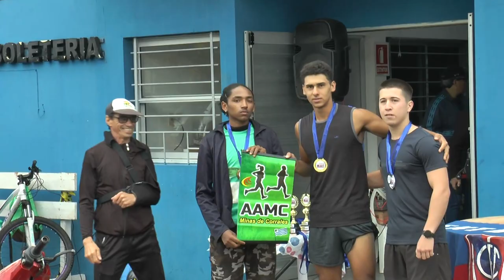75 años del Club Central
Hablamos con el Presidente Julio Paz